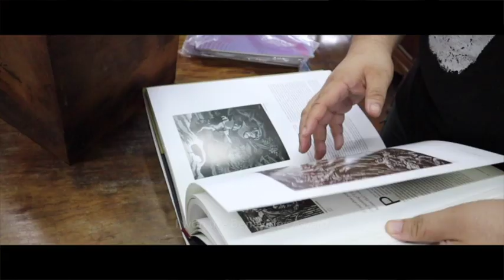Art Elaan: Janos Delacruz "Self*ish"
“Selfie * ish”, a solo show by Janos Delacruz at Gallery White. Exhibit opens on June 9, 2021.

It is in the split-second moments of candid shots, on frames of arrested authenticity,
where Janos Delacruz resides for his new one-man exhibition, titled Selfie * ish.

A surrealist painter known for his profound social commentaries and deep self-explorations, Delacruz has often presented his subjects’ place in society, their musings of it, or their standing with the Self. Now the artist illustrates the humanity of his characters—their feelings, gestures, reactions.

Selfie * ish shows Delacruz’s figures in styles of portraits rather than depictions, executed in the artist’s captivating style that plays on depth and texture nonetheless. An unperturbed duo wade through onlookers of all shapes and forms in “Amidst Wandering Eyes.” In “Hello Sexy,” it is the catcaller’s turn to be subjected to gazes, frozen in the act of his perverted hissing.

“I wanted to portray different aspects and archetypes of people that I have met or emotions that I have felt,” Delacruz says. “Some paintings tackle love. Some, social reality. But each one represents a portion or moment in time.”